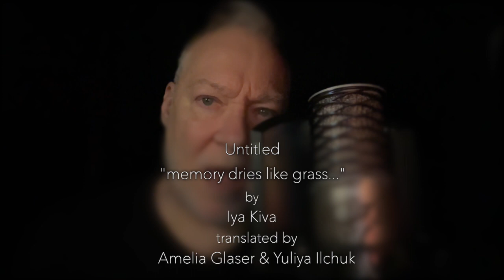April 24 🇺🇦 - Untitled “memory dries like grass…” by Iya Kiva | read by Kirk Lawrence-Howard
April 24 🇺🇦 - Untitled “memory dries like grass…” by Iya Kiva | translated by Amelia Glaser & Yuliya Ilchuk | read by Kirk Lawrence-Howard

The tagging of an author/poet/translator does not necessarily imply their participation in this project. It simply means I wish them to know their work is appreciated by myself, and hopefully, you all.

*** For aid to Ukraine, with a 100% rating from Charity Navigator

or @LvivAlliance